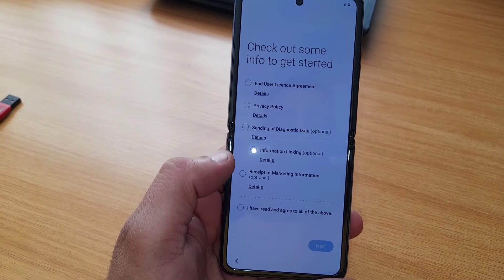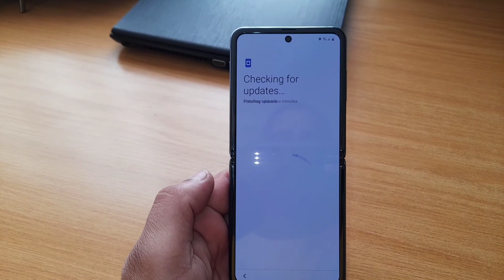Samsung Galaxy Z Flip - Device Startup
SamsungGalaxyZFlip